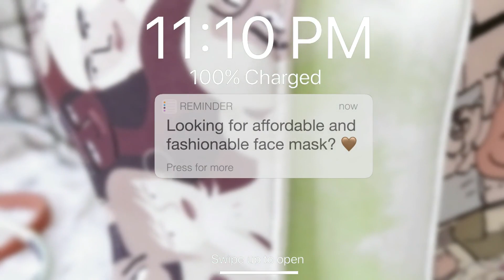Face Mask Collection 2020 | Affordable and Fashionable | Vlog 04 | Nothing But Aina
Hello guys!! Welcome to my face mask collection! Oooops I washed and cleaned these face mask before I use 😊 I hope my honest review help you to find affordable and fashionable face mask! I am happy and grateful to own all of these!! 🤍

I hope you're all staying well! Enjoy watching ✨

STAY SAFE AND HEALTHY! Don't forget to join me in this journey! ✨

The products that I mentioned that I bought to Mylene you may contact her thru IG if it is still available.

PRODUCTS MENTIONED:

‎₱150.00 HTP All Colors Are Beautiful Mask 2 pcs and ‎₱99.00 1 pc original tone

₱199.00 HTP Assorted Nose Wire Masks with Free filter sheets are sold out you may check the same design without free filter sheets 4pcs

‎₱250.00 HTP Ladies Nude Neoprene Face Mask are sold out but you may check the other color HTP Old Rose Neoprene Face Mask 5pcs

SET F HTP Printed Neoprene Face Mask are sold out but you may check other designs on their Shopee and Lazada shop.